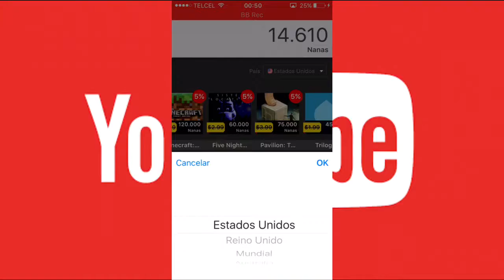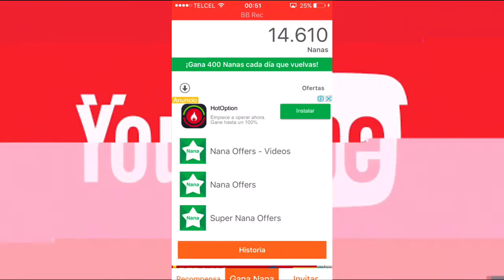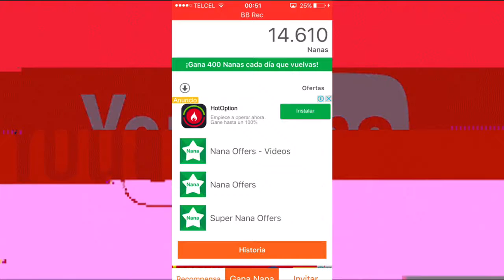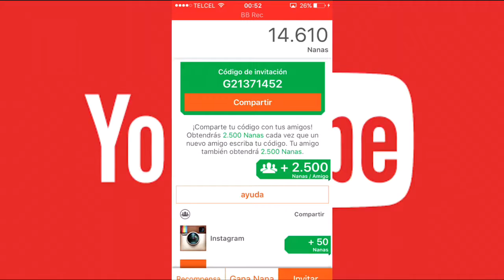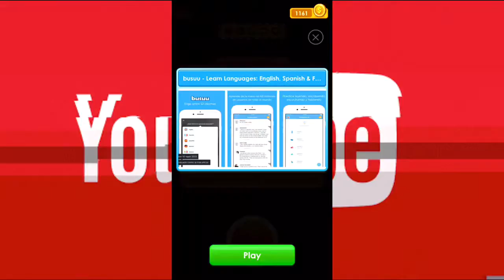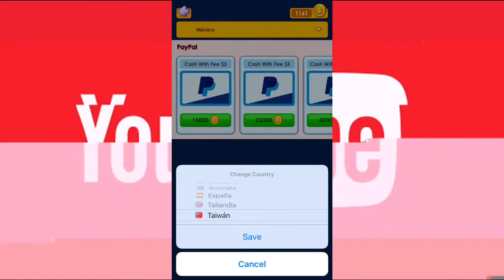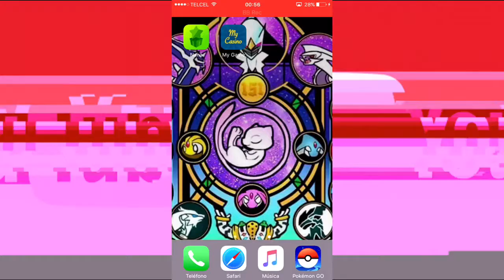AppNana y My Casino